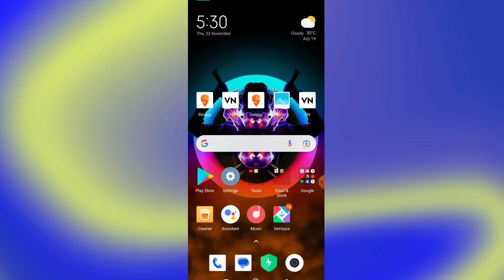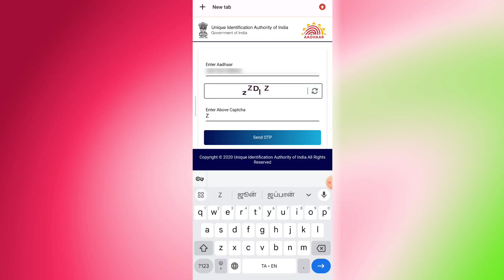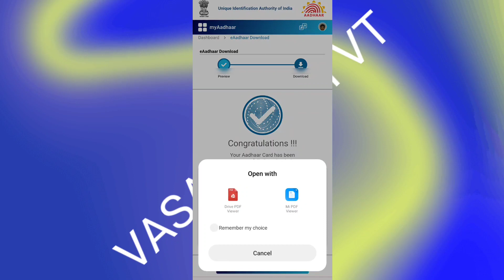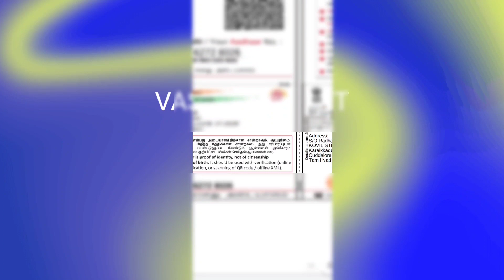Aadhar card new update in tamil | ஆதார் அட்டை இனி use panna முடியாது 😲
In this video Im Teaching how to check new update in aathar card in tamil | ஆதார் அட்டை இனி use panna முடியாது